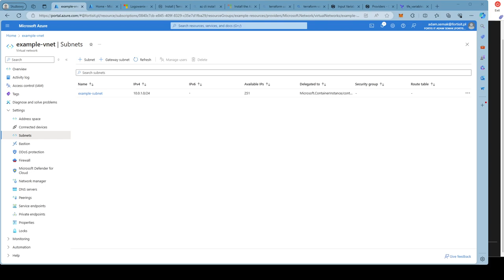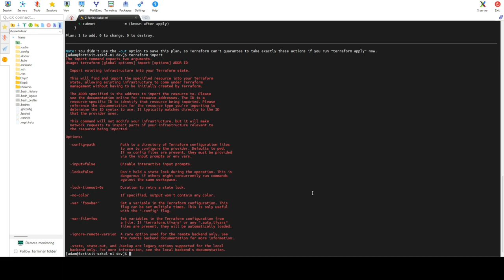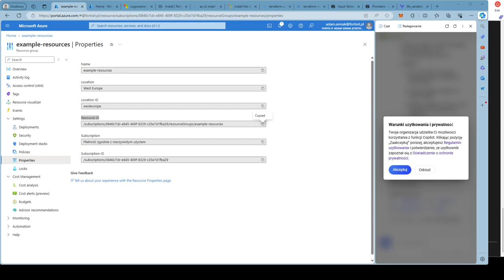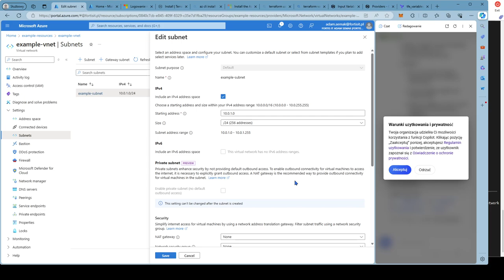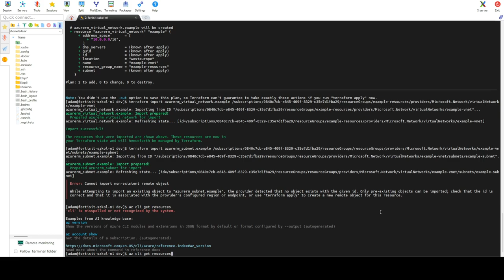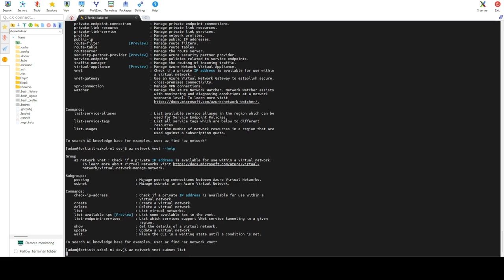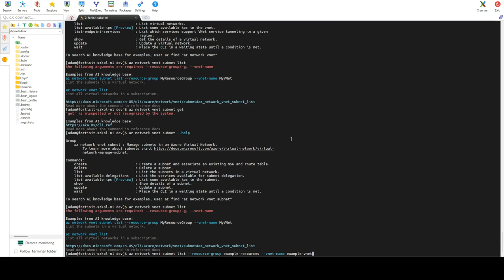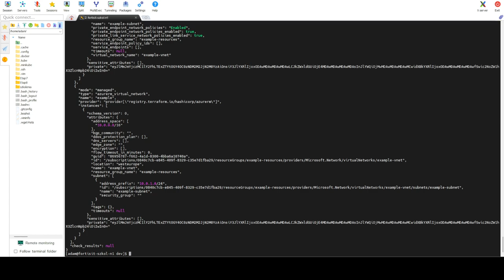E9 - Terraform - import do tfstate, az cli